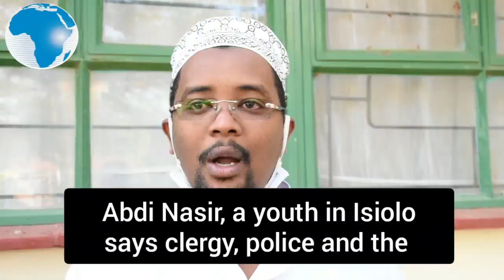Abdi Nasir, a youth in Isiolo says clergy, police and the courts have turned deaf ear to drug issues